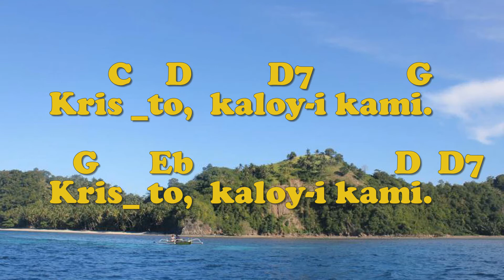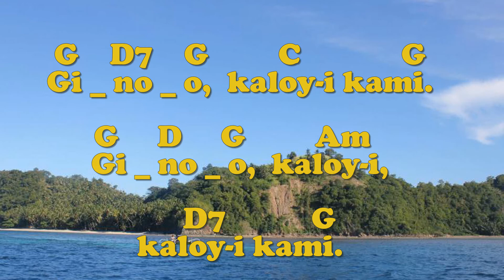GINOO, KALOY I KAMI #4 (Huni 2, p 88) - Words & Music: Nars Fernandez/Organist: Jonjon B.